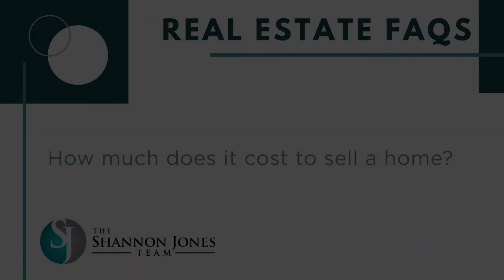How Much Does It Cost To Sell My Home?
How much does it cost to sell my home? Shannon Jones of Keller Williams Coastal Properties answers this Frequently Asked Question that sellers often want to know.

This is one in a series of FAQ Videos. If you have a question we haven't answered in a video, let us know and we'd be happy to answer it -- either in a future video or via video chat or phone.

📲The Shannon Jones Team has been assisting home buyers & sellers & investors in Long Beach and surrounding areas since 1998, providing a high level of service and outstanding marketing. The team emphasizes educating and guiding clients through the process and providing information and resources before, during, and after a transaction. This channel provides information on the areas we serve, the housing market, the real estate process, and home tours.

Timestamps
00:00 Introduction
00:16 How Much Will It Cost to Sell My Home?
00:47 Contact Us